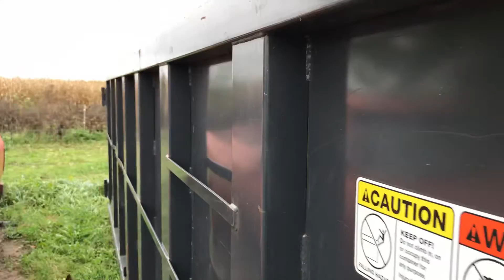RFR shows off “why do I live here”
Johnny Rischette
R.F.R Air Brushing & Custom Painting